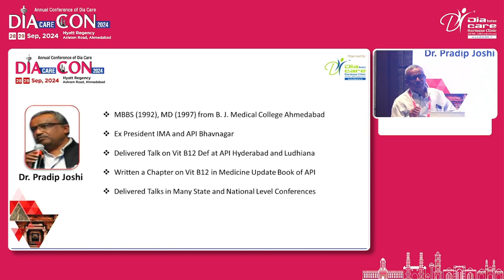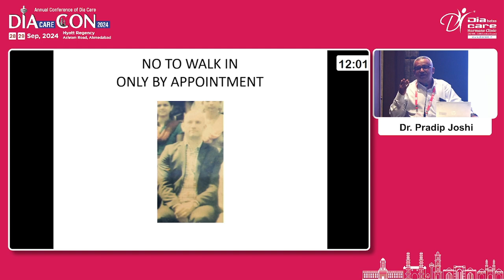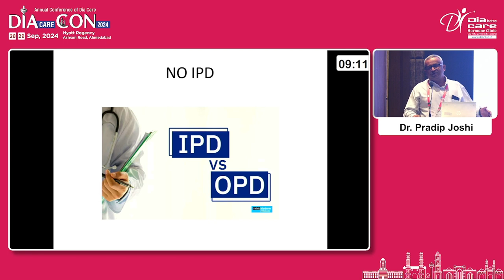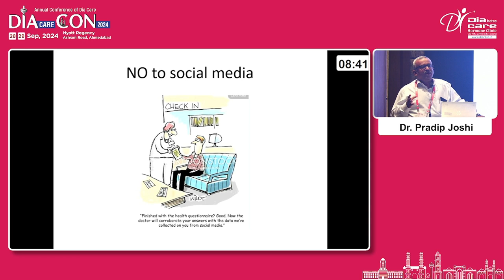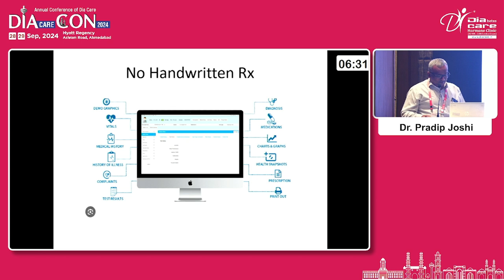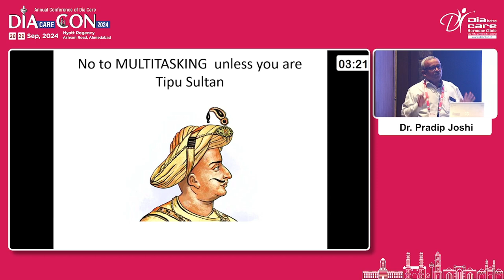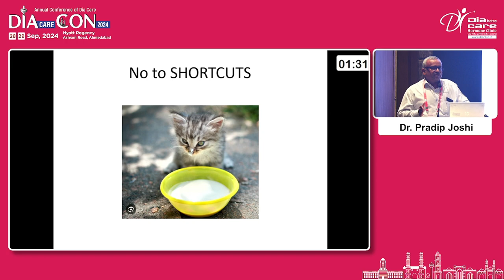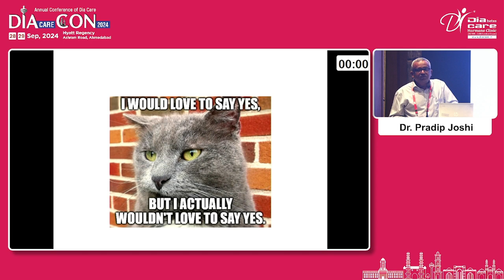Day 2 Dr R M Shah Hall Mixed bag 04